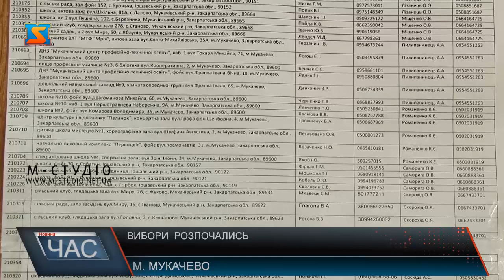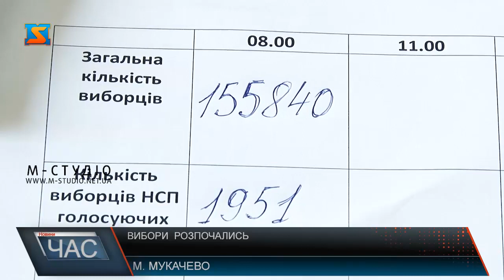Вибори розпочалися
Голосування на виборах Президента України триває в Мукачеві. Голова ОВК № 69 Марина Марценюк каже, свою роботу розпочали ще 20 лютого. За цей час зробили чимало. У складі Окружної виборчої комісії працює 32 особи, до округу входить не тільки Мукачево, але частини Берегівського, Мукачівського та Іршавського районів. 155 тисяч 840 виборців голосуватимуть на цьому виборчому окрузі.